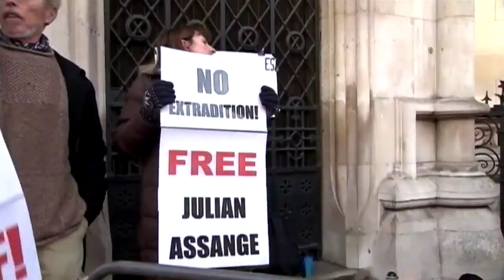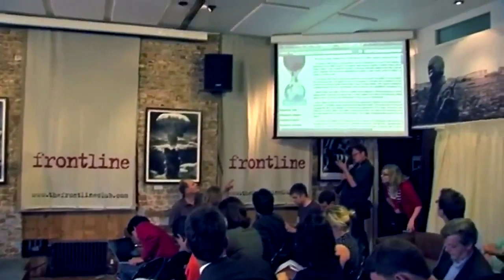Assange offered pardon by Trump, says lawyer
President Donald Trump offered to pardon Julian Assange if he denied that Russia helped leak Democrats' emails, the WikiLeaks founder's lawyer said